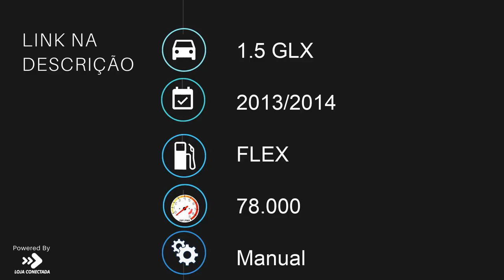CITROEN C3 PICASSO - 2014 - Franca/SP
Completa, muito nova, com rodas de liga leve e comandos de som no volante. Pegamos seu carro ou moto na troca.

Dados do Veículo
Veículo: CITROEN / C3 PICASSO 1.5 GLX
Ano: 2013/2014
Combustível: FLEX
Portas: 4 PORTAS
Câmbio: Manual
Cor: PRETA
KM: 78.000

✅ Air Bag
✅ Alarme
✅ Ar Condicionado
✅ Desembaçador Traseiro
✅ Direção Hidráulica
✅ Freio ABS
✅ Rádio e MP3
✅ Retrovisores Elétricos
✅ Rodas de Liga Leve
✅ Travas Elétricas
✅ Vidros Elétricos
✅ Volante com Regulagem de Altura
✅ Limpador Traseiro
✅ Som Original